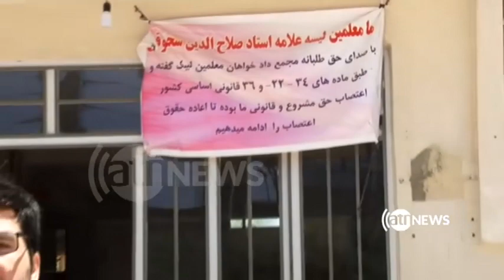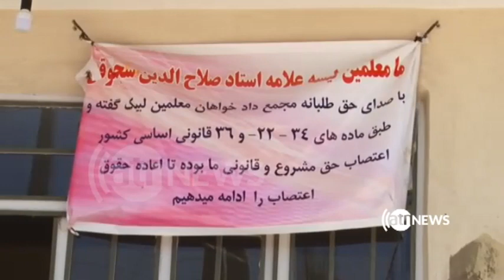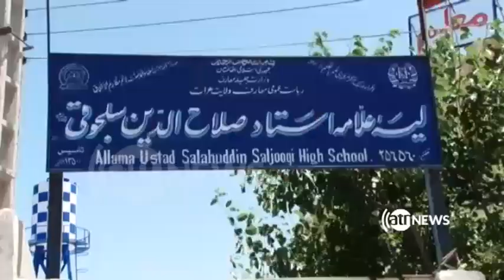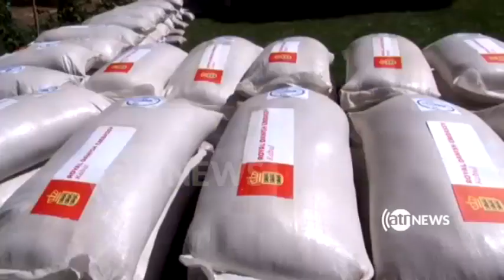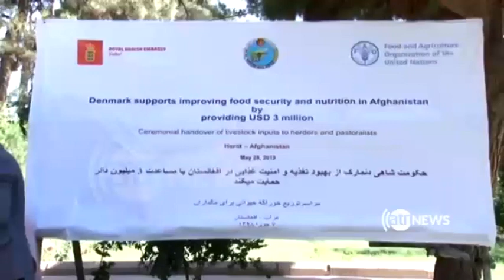خبر سه شنبه هفتم جوزای سال 1398 هجری خورشیدی برابر با بیست و هشتم می سال 2019 م